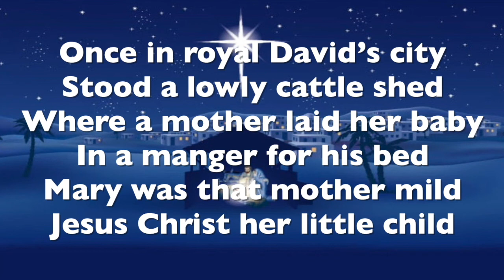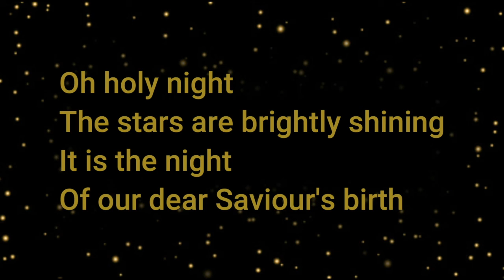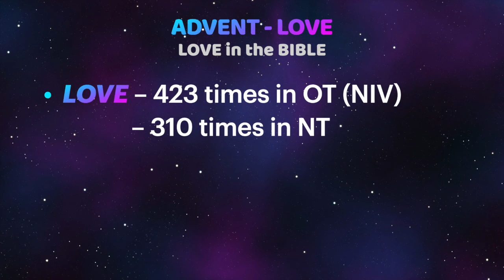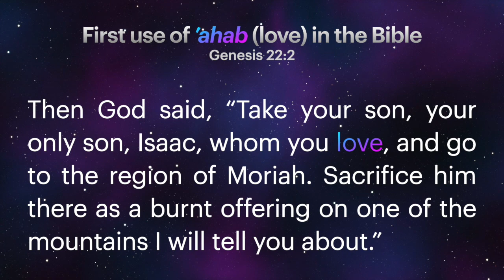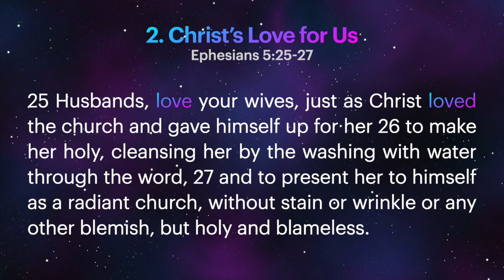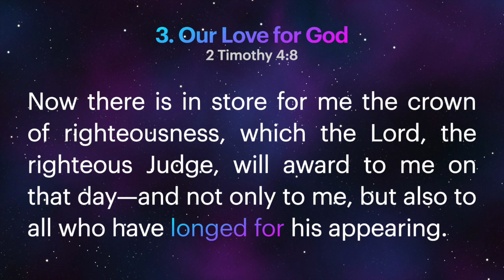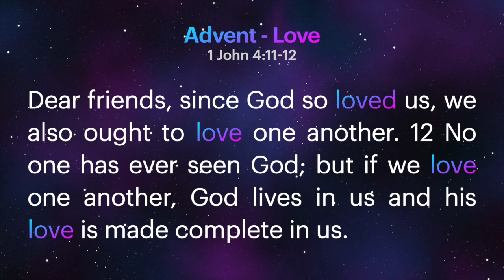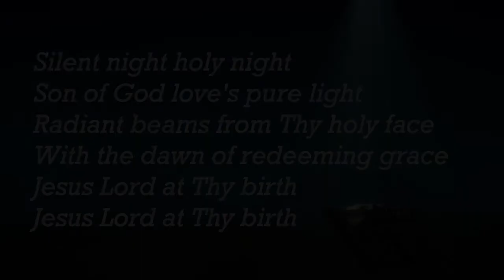Advent Love - SBC online 20 Dec 2020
Welcome! Thank you for joining us this morning for worship online with Stechford Baptist Church!
Title: Advent Love
Passage: various
Pastor George King
Licensing through CCLI.com as follows:
CCLI Licences and Services for Stechford Baptist Church

Once in Royal David's City - Jon Sayles
O Holy Night - Jon Sayles
Oh Come Oh Come Emmanuel - Jon Sayles

Other musical performances by Stechford Baptist Church and its members